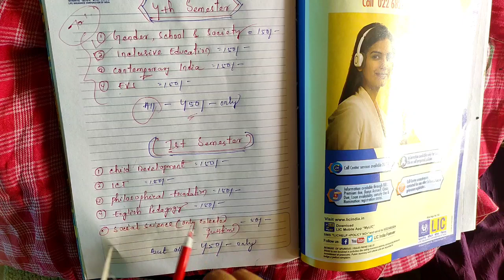Only for 4th Semester & 1st Semester || An important information ℹ️✅ Exam date!!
Whoever are serious for their exams, buy the pdf notes by contacting on this number 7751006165